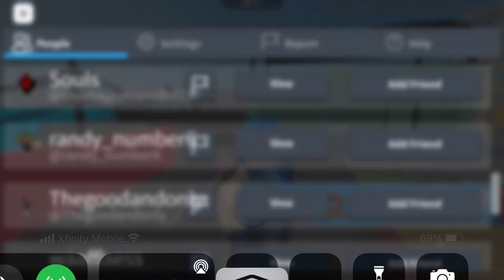Arsenal game play!!!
.8 national football football baseball league baseball team football baseball league football league yrieutor baseball league football baseball team baseball football baseball team football football league football baseball football